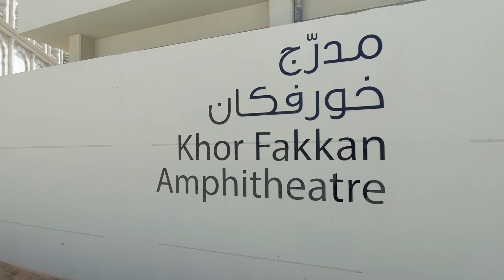Khor Fakkan Amphitheatre, Khor Fakkan, UAE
Khor Fakkan is a Beach city in UAE facing the gulf of Oman. Great place to chill and swim. Explore the Amphitheatre, beach area also waterfall.

Please follow our facebook page---Traveling the Planet